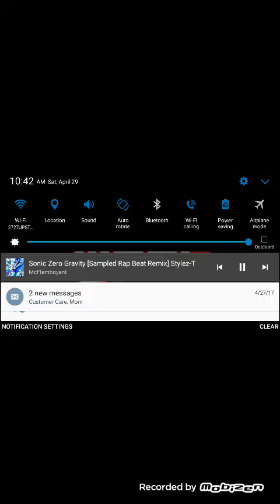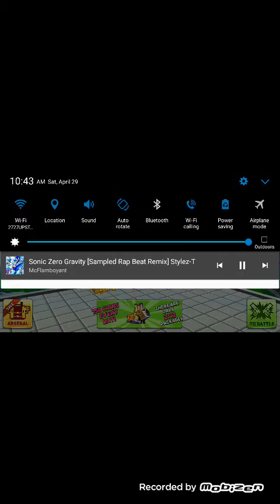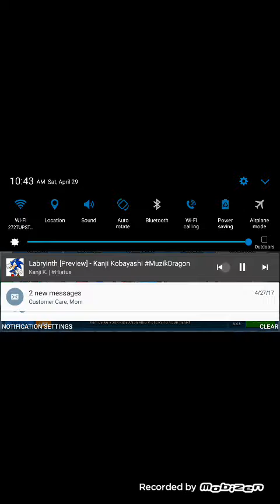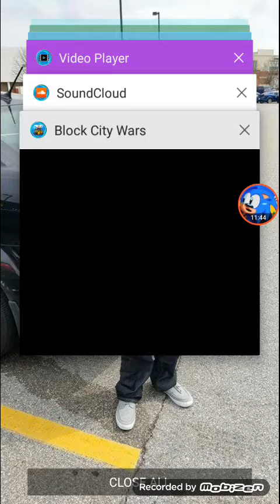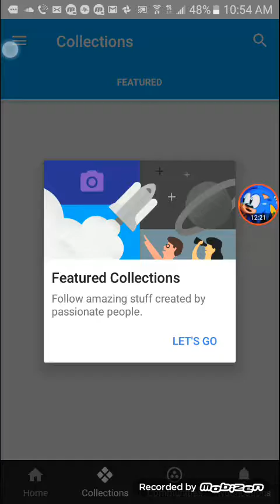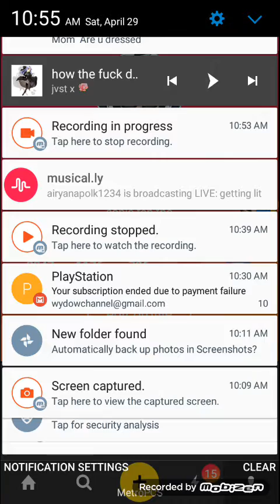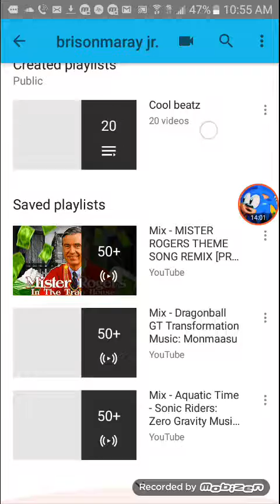Block city wars messing around